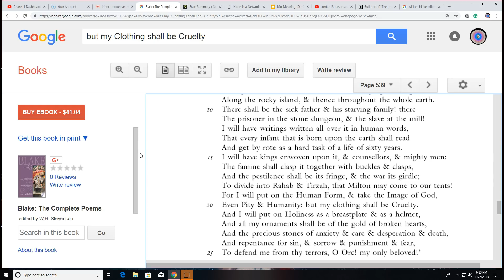Fearful Symmetry Fridays #13: Satan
What is Satan? I go into a description by Northrop Frye from his book Fearful Symmetry as well as supply some short quotations from 3 sections of William Blake's epics. I missed a quote I had been looking forward to placing in a video. Oh well. Also, near the end I use the wrong word in referring to what Alex wants to know. I say "real" instead of "literal". TGIF, I'm tired!